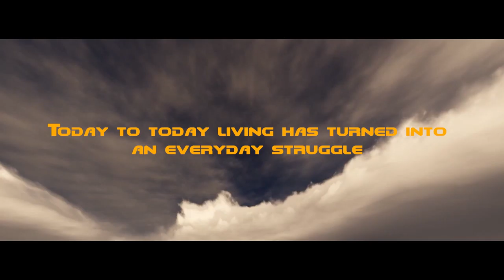Selfish Short Film [Film Assignment]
This was my first semester final film assignment.

Assignment: To show two people struggling with a decision using no dialogue.
I had to reshoot the day the assignment was due based on corruption.

School: University of the West Indies [CARIMAC]
Film Crew:
Cinematographer, Director and Actor: Jamar Cleary @rapidthehippie
Camera Assist and Assist Director: Shanell Simms @shaggy_simms
Main Actor: Darron Donaldson @darron_d

Equipment:
Canon M50